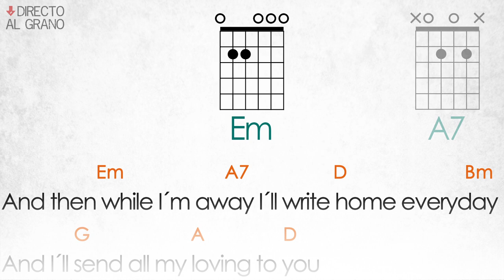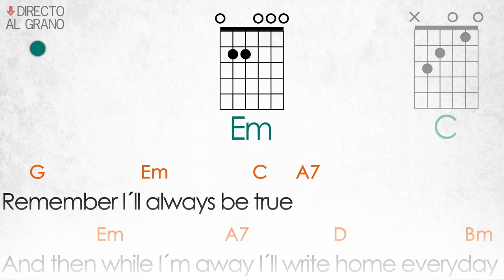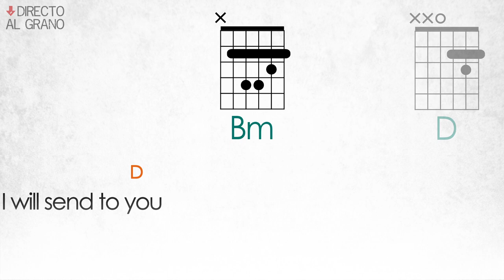All My Loving GUITAR CHORDS + LYRICS | THE BEATLES [Easy Play-Along]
Learn to play ALL MY LOVING with this real-time songbook. Try it!